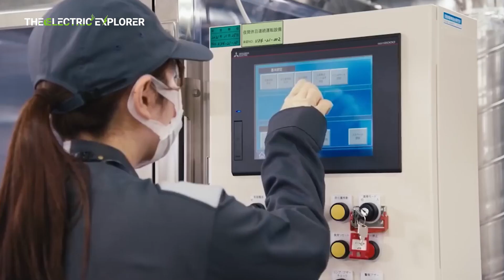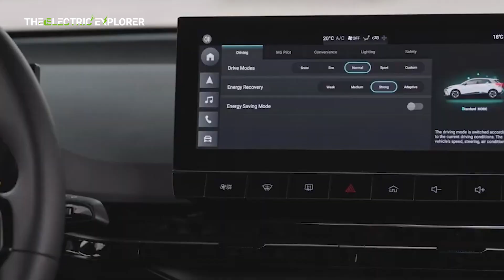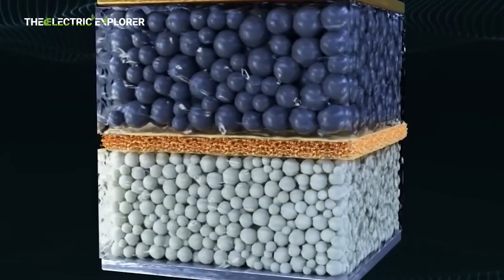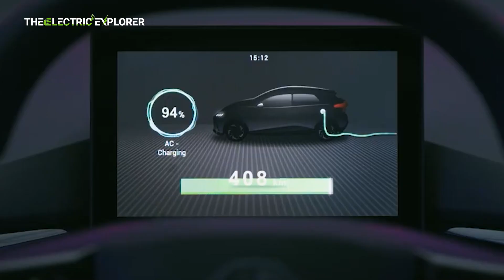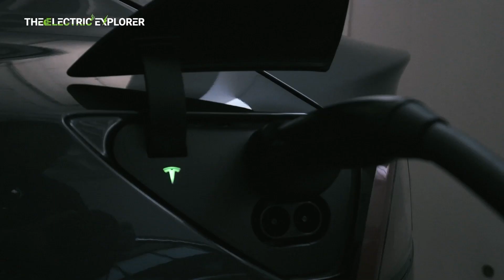MG's Affordable Semi-Solid-State Batteries to Launch Next Year, Giving It an Edge Over VW and Toyota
Exciting News!